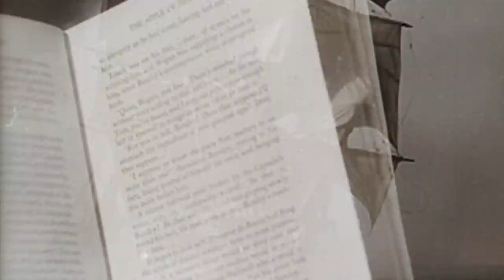The Black Swan | TBT Trailer | 20th Century FOX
Tyrone Power and Maureen O’Hara cross romantic swords in this epic OSCAR®-Winning* swashbuckler. Reformed pirate Jamie Boy (Power) is supposed to be helping the new governor of Jamaica rid the Caribbean of black-hearted buccaneers. But when he falls head over keel for Lady Margaret (O’Hara) he kidnaps her and sets sail for the adventure of a lifetime.